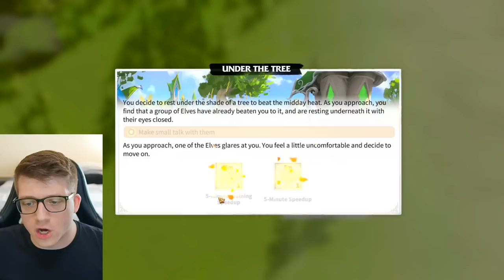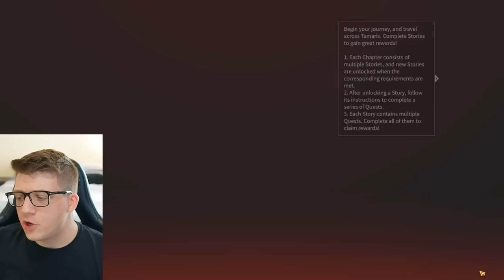Call of Dragons - The Next BIG Mobile Game? (Call of Dragons Gameplay)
Call of Dragons is an MMO fantasy conquest game from the creators of Rise of Kingdoms, offering an incredible strategic combat experience. Fight alongside your allies to defeat powerful Behemoths, then summon them in PvP battles as your secret weapon! Take advantage of truly 3D terrain to create your strategy, command flying legions to traverse mountains and rivers, and unleash powerful combat skills to lead your allies to victory in huge-scale fantasy warfare! Recruit Elven maidens, mighty Orcs, powerful frost mages, and countless other magical heroes. Journey to the mystical Firefly Tree, the daunting Frozen Spires, and other fantastic wonders, and enjoy a vast fantasy world like nothing you've ever seen before.

CALL OF DRAGONS Official Site: callofdragons.farlightgames.com

NEW players should check out my video "Call of Dragons BEGINNERS GUIDE - Best Faction, Best Heroes, & Tips for New Players"

Chapters:
0:00 Intro - IT'S TIME
0:48 AMAZING Cinematic
4:15 Picking a FACTION
6:04 I am Lord of the ORCS
10:59 My First LEGION
12:41 The Music & Graphics
14:53 Resources & Troop Design
17:49 INSANE LUCK!
19:44 All Heroes Overview
22:07 Early Game Progression
25:39 World Map Size
26:58 Joining Alliance, Teleporting, & Name Change
29:01 Testing Armies & Movement
32:24 Talent Trees
32:51 Hero Lore & Story
36:48 Research & Cavalry Units
38:13 Artifacts